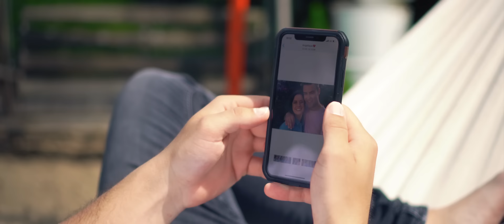Jordy van den Boer - Ik wil jou (Officiële Videoclip)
De vruchtbare samenwerking van Jordy van den Boer uit Boxtel met platenlabel NRGY krijgt weer een vervolg. Na de succesvolle single ‘Tikkie Tikkie’, die het goed deed in de lijsten, wordt nu de opvolger uitgebracht: ‘Ik Wil Jou’ een bewerking van de hit ‘Mal De Amores’ (bijna een miljard views) geproduceerd door Tom Peters die ook de Nederlandstalige tekst voor zijn rekening nam samen met Colin Heikens. De studio-opname was opnieuw in bekwame handen van Hans Aalbers.